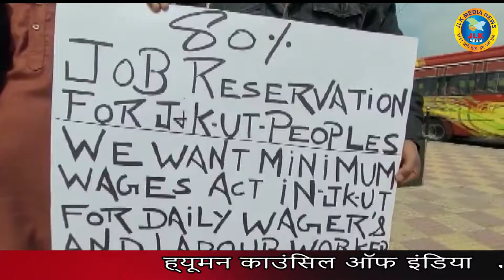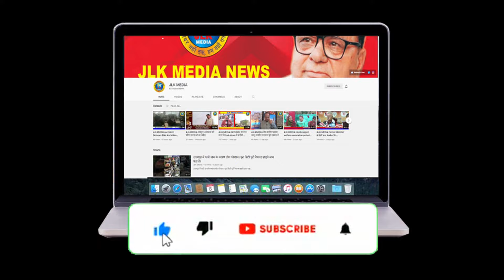JLKMEDIA Human counsil of India protests and demands statehood to Jammu and Kashmir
Human counsil of India protests and demands statehood to Jammu and Kashmir

（￣ー￣）